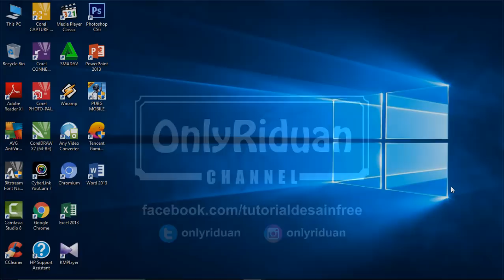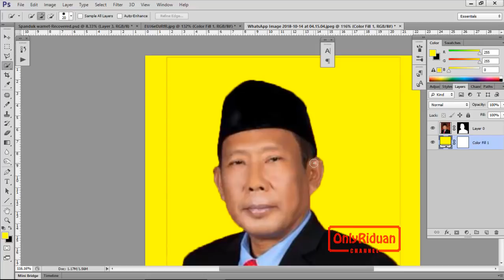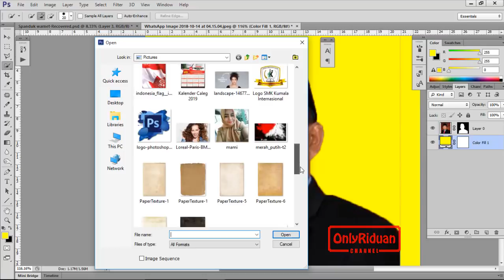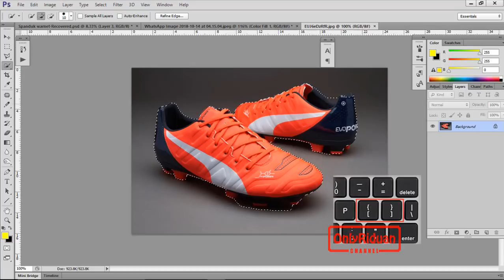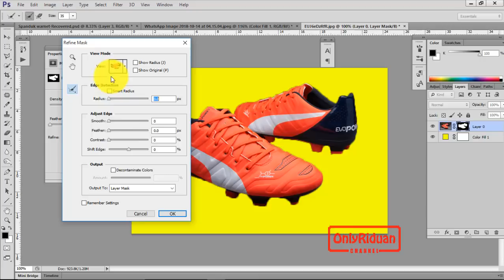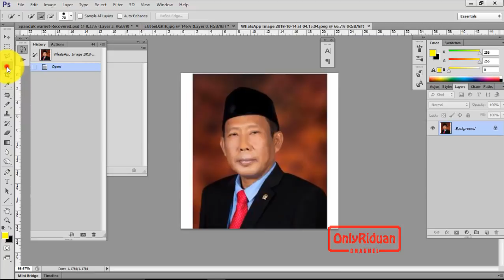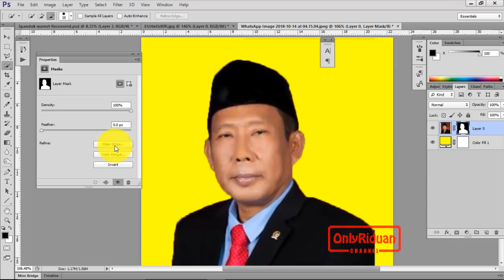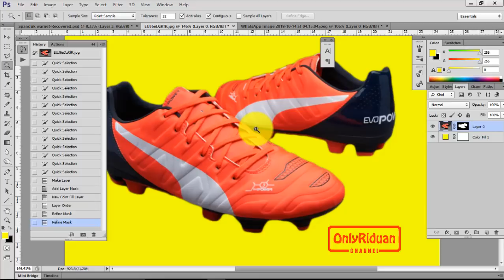Cara MUDAH Menghaluskan Pinggiran Objek - Photoshop Tutorial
Cara Mudah Menghaluskan Pinggiran Objek, menghaluskan photo, smooth object photoshop, Smooth Selections. Dijelaskan secara detail dan mudah dipahami.

Semoga Bermanfaat